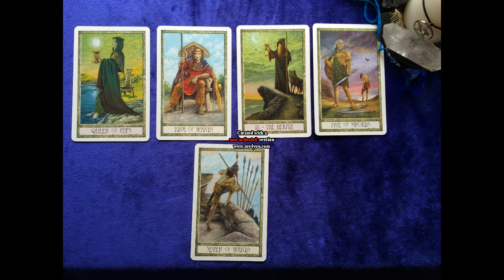Gemini June 2015 - Lorien Tarot Reading